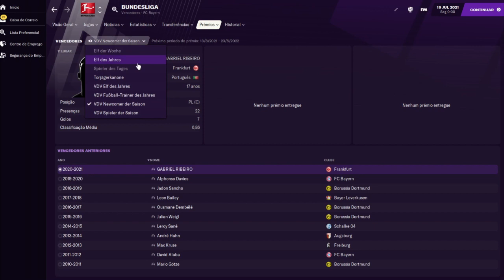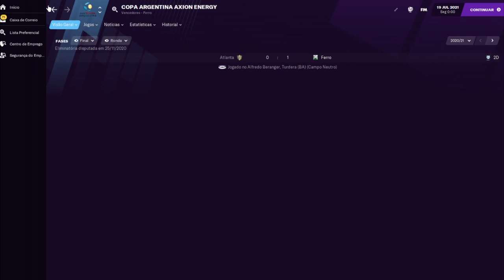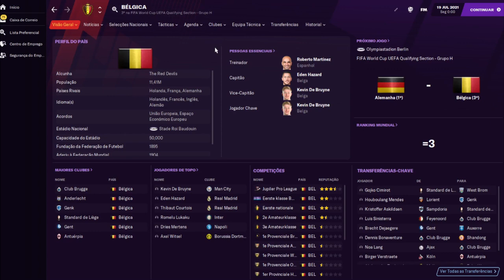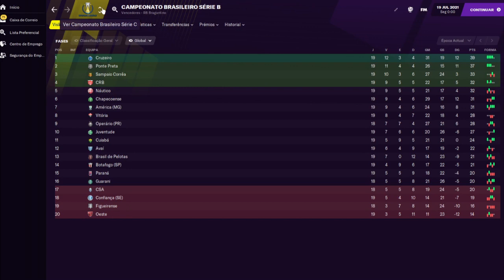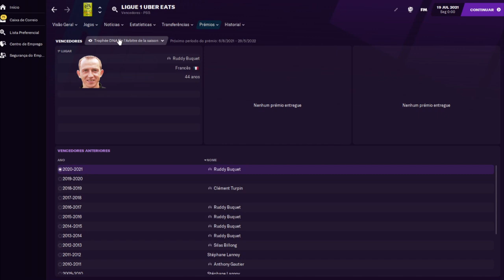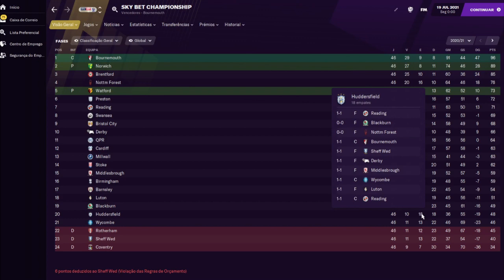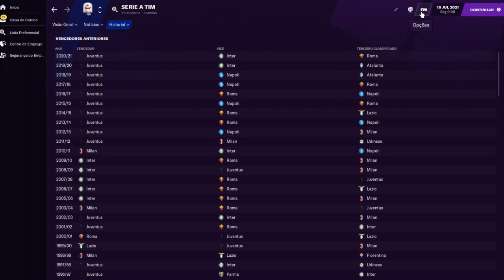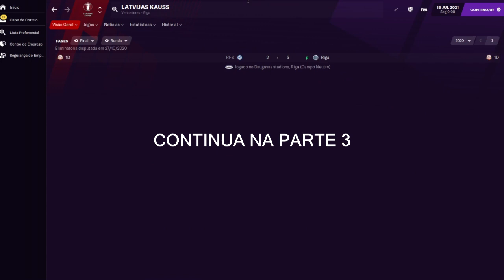Artilheiro do Mundial! - CONFRONTO DOS INSCRITOS - EP. UM - PARTE 2